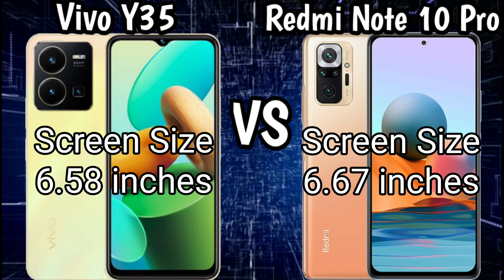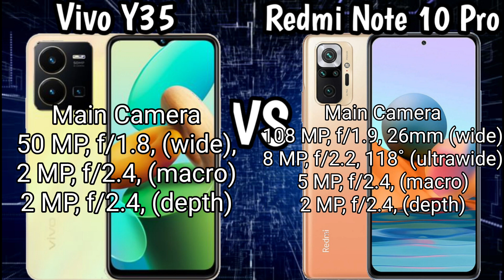Full Comparison of Vivo Y35 and Xiaomi Redmi Note 10 Pro||Redmi Note 10 pro specs||at mobiles hut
Full comparison of Vivo Y35 and Xiaomi Redmi Note 10 Pro. Complete specifications details of both phones including Price, launch date, cameras and other details.

Details:
Vivo is one of the fastest emerging mobile brand in Pakistan. If I say Vivo had just replaced the Huawei from Pakistani mobile market, that would not be wrong. Vivo mobiles are widely popular among people in Pakistan. In the year 2022, Vivo has launched many models by now. But i think the most popular one is Vivo Y33s. Vivo Y33s was an excellent phone with amazing features. Most interesting thing that urged people to buy Vivo Y33s was it's very reasonable price. That is now much higher ,but actual rate at which the phone was launched was very reasonable. That's why this phone was liked by many.

In a few days, Vivo is going to launch an updated model of Y33s under it's Y series banner. That model is termed as Vivo Y35 and soon will be available in market. After a tremendous success of Vivo Y33s, i think this a very good idea of Vivo company to bring Y35 in market. Vivo Y35 has excellent features like Vivo Y33s with updated versions. Moreover, Vivo Y35 has been given a different look that looks very outstanding.

On the other hand is Xiaomi Redmi Note 10 Pro. One of the most successful phones of Xiaomi Redmi series. In this video, we will show you a comparison of both the phones. Xiaomi Redmi Note 10 Pro is much better in specifications and price to Vivo Y35. Xiaomi Redmi Note 10 Pro has a 4 camera setup with main camera having 108MP, while that of Vivo Y35 is just 50MP. Redmi Note 10 pro supports 4K video quality while Vivo Y35 has just 1080*30fps. There are much more differences in both phones that are explained in video in detail.